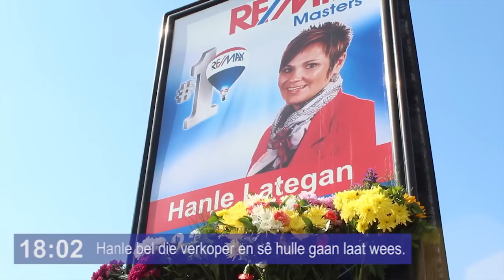Krugersdorp-moorde: Só ontvou gebeure